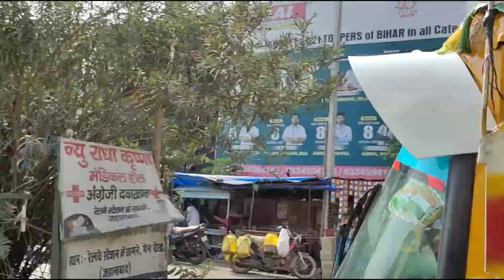jehanabad Bihar ka dabnag district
Haney 24 blog

More upcoming vlog video